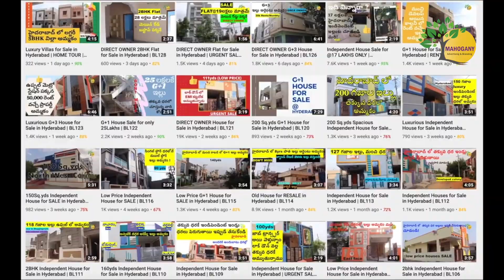16 Lakhs Flat for sale in Hyderabad | URGENT SALE | BL205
16 Lakhs Flat for sale in Hyderabad | URGENT SALE | BL205

Location : Boduppal

Highlights :

550sft, West facing
3rd floor
1 Car parking
Price : 16 Lakhs (Negotiable)
5 years old
Bore & Drinking water available
Under Municipal Permission
Near to Uppal main road & Metro.

1 నిర్దిష్ట సైట్ సందర్శన కోసం: 99/రూ.లు మాత్రమే